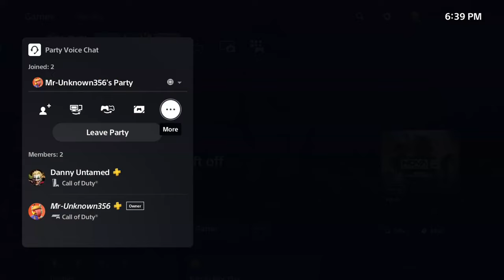ZERO ELIMINATION WIN IN RESURGENCE (feat. Mr_Silver)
Well this is my first win in warzone/resurgence since the OG warzone days. This was a very horrible game for me, but here is my perspective of the match. @mr_silver4683 might upload his version if he had time to capture it. Either way I hope you enjoy and this isn't the first time, or the last time Silver will pull the clutch win for me. Peace and love, catch you all in the next video.